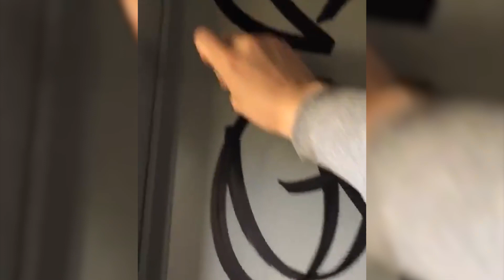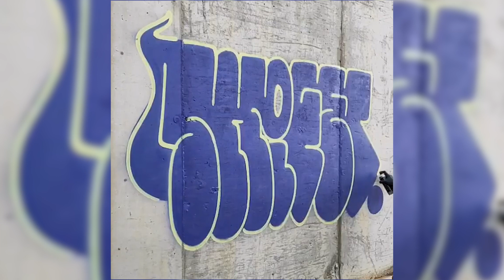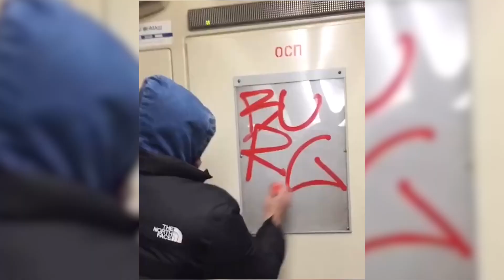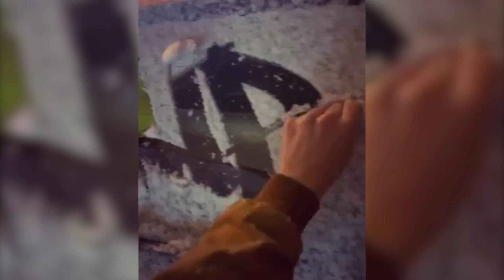TAGGING BOMBING // GRAFFITI #4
Graffiti compilation tagging throw up bombing